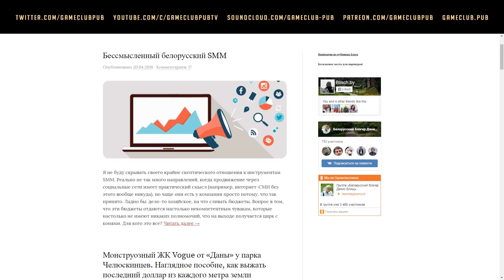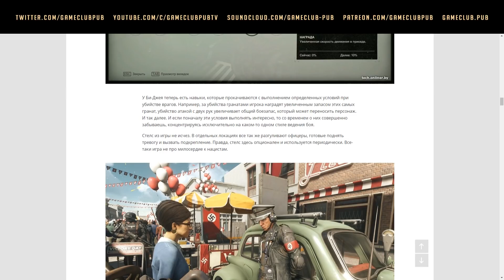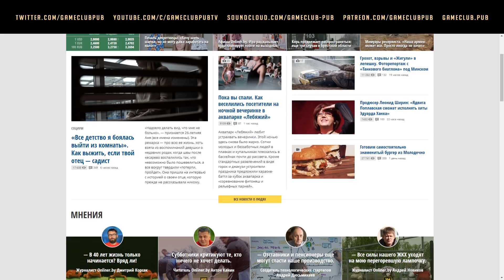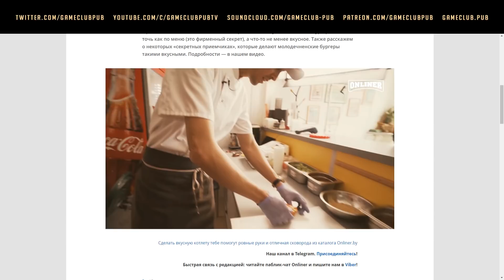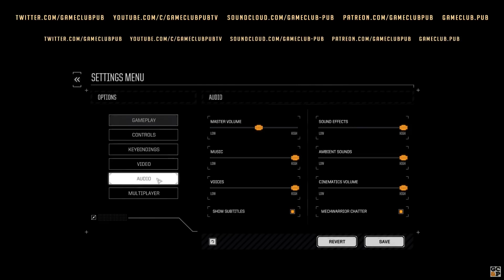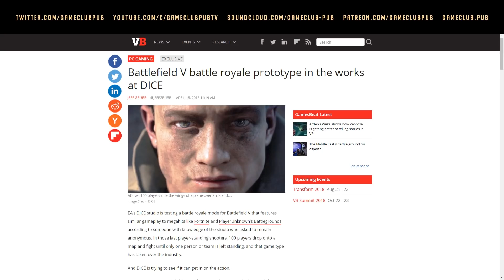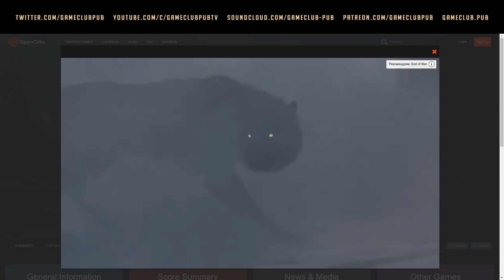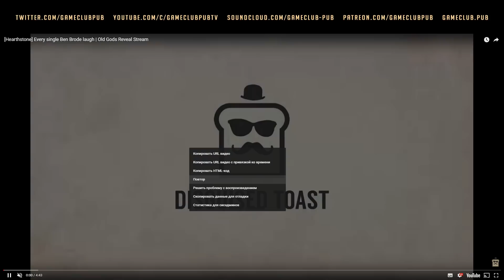Подкаст Overtime, выпуск №124 [Денис Блищ и какие-то видеоигры]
00:00:51 Сегодня в гостях — Денис Блищ @blisch /

Также в сегодняшнем выпуске — какие-то видеоигры.

00:43:04 Коля постримил Battletech: + «Первый взгляд» + почитайте, если

00:50:06 Call of Duty: Black Ops IIII: без кампании, но с батлроялем + Ну и батлрояль в Battlefield V И новая игра Housemarque — Stormdivers!

00:58:41 Valve купила Campo Santo.

01:03:15 Релизы: God of War (Коля посмотрел на твиче и рассказывает), Psychonauts in the Rhombus of Ruin Darwin Project (f2p)

01:09:09 В ближайшее время на нашем канале: Light Fall (26), Frostpunk (ключ не дали, поэтому после 24), Hearthstone: Witchwood Monster Hunt (после 26) + мини-близзардблок (простите)

Ведущие: Коля Л. (@calibrono) и Коля Т. (@ciallmhar).